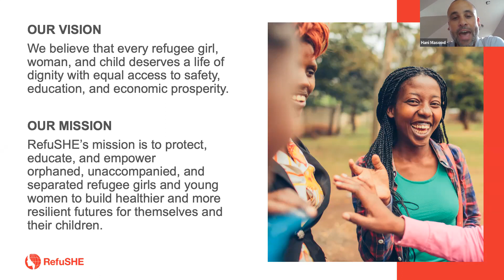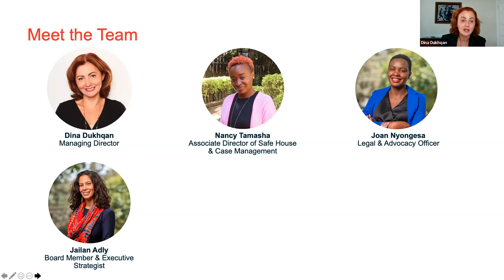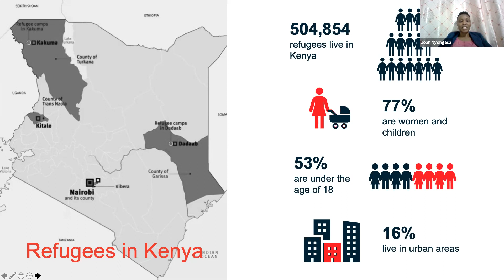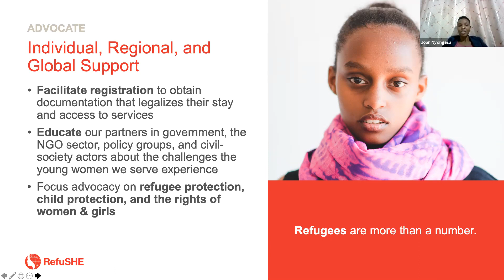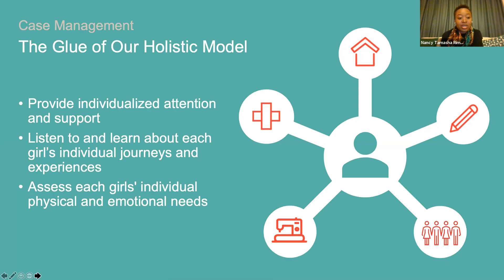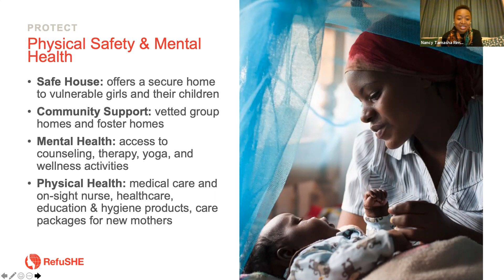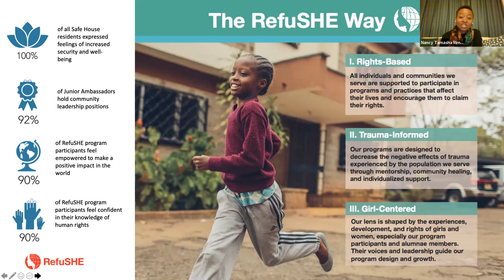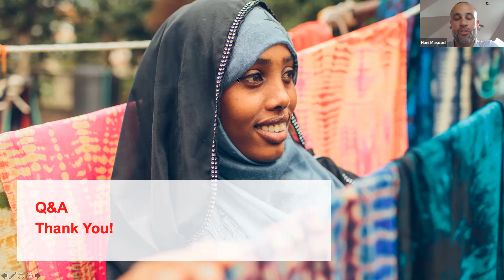The Road to Resilience: A Refugee's Journey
A special presentation hosted by Protiviti Managing Director on behalf of RefuSHE. Featuring: Dina Dukhqan, Managing Director; Nancy Tamasha, Associate Director of Safe House & Case Management; Joan Nyongesa, Legal & Advocacy Officer; Jailan Adly, Board Member & Executive Strategist

At least 82.4 million people around the world have been forced to flee their homes as a result of conflict or persecution. Their journeys are as diverse as they are dangerous. Organizations like RefuSHE are protecting, educating, and empowering refugee girls on their journeys to a brighter future.